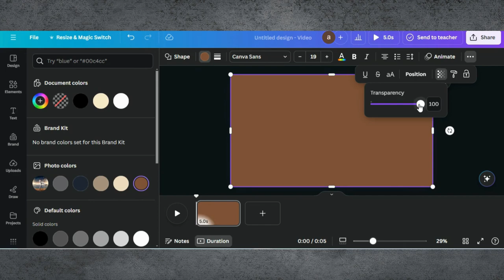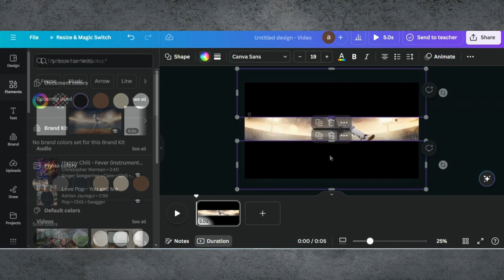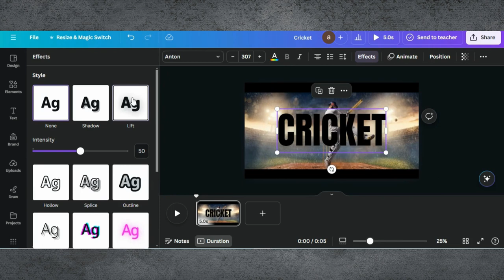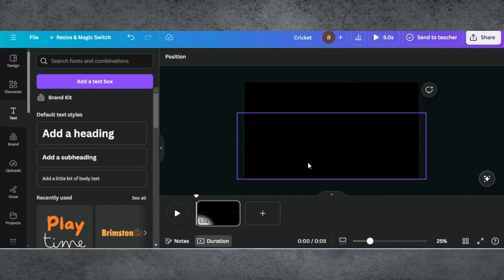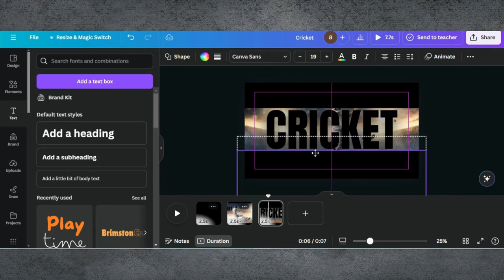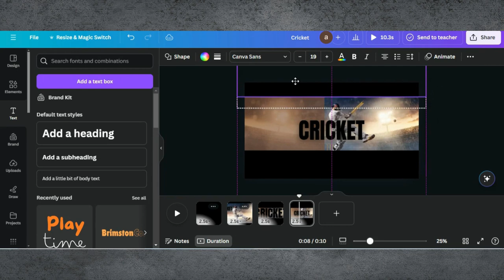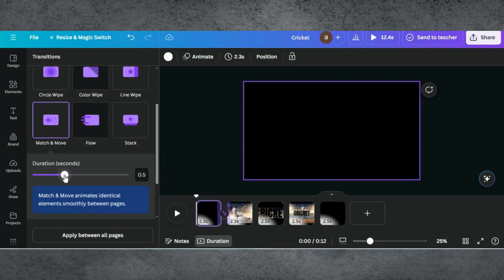How To Use Morph Transition to Create a Intro | Canva Tutorial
I’ll guide you through the process of using morph transitions to create a captivating intro for your videos. Morph transitions can add a smooth, professional touch to your content, making your intros stand out.

0:00 Introduction
0:02 Demo Of End Results
0:06 Starting a Project in Canva
0:08 Adding Image To Background
0:35 Editing Tips & Tricks
6:06 Finalising Design & Downloading